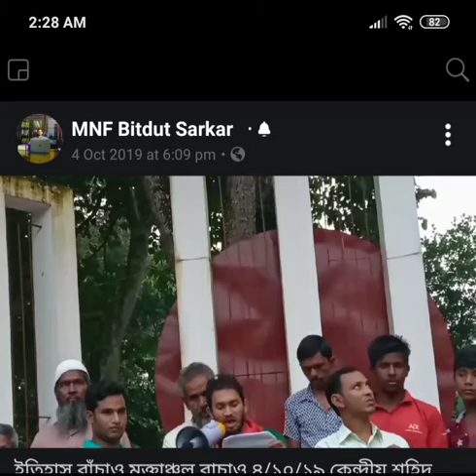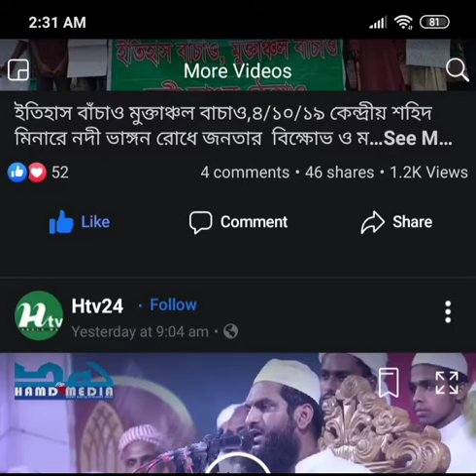মাত্র ৭ মিনিট ২ সেকেন্ডের বক্তব্য এ বন্ধ হল পুরো মুক্তাঞ্চলের অবৈধ ড্রেজার মেশিন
মাত্র ৭ মিনিট ২ সেকেন্ডের বক্তব্য এ বন্ধ হল পুরো মুক্তাঞ্চলের অবৈধ ড্রেজার মেশিন Bitdut sarkar